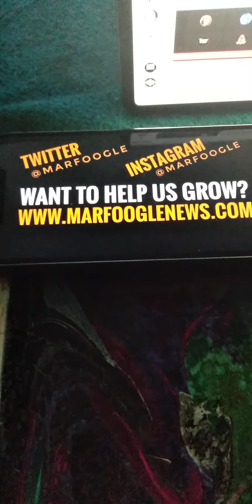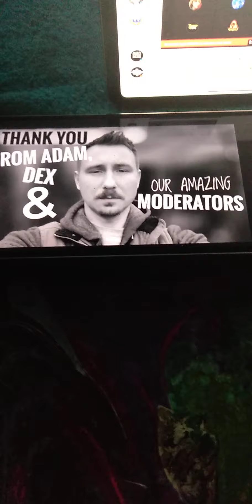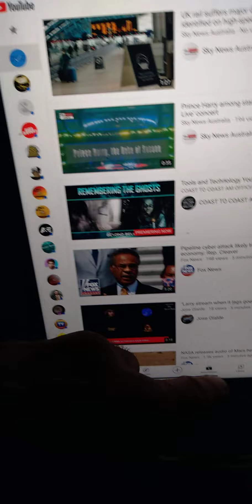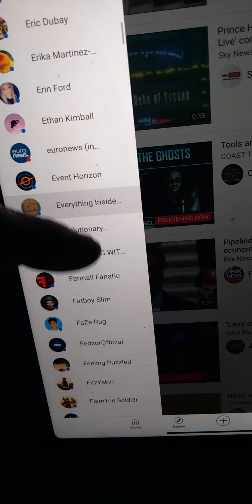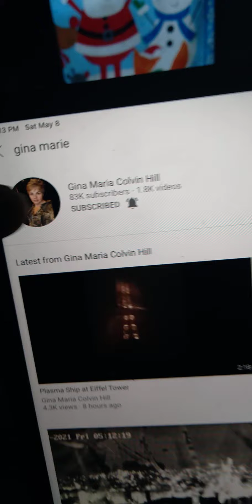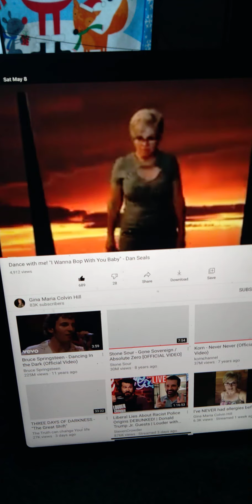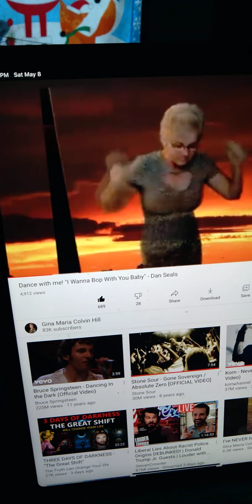Marfoogle jams. Marfoogle news. Gina Maria Collin hill. Shadow ban in my subscrip.Florida marquis..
So as I search through folks channels I find out Gina Maria channel is shadow ban does anyone else have the same issue with her channel or others just go to where everyone you are sub to n search their channel.

Shout out to marfoogle jams  love the shout tro"s

Here's links to Gina  n marfoogle